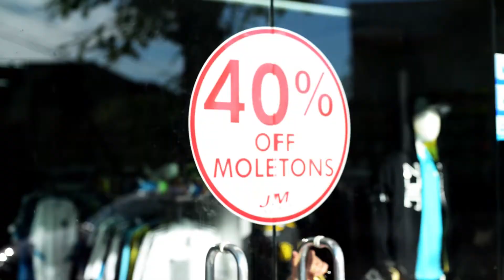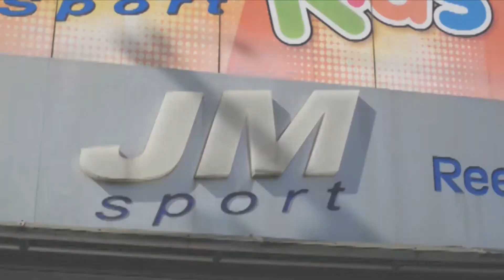JM Sport - VT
Patrocínio: JM Sport
Apoio: Afubra, Agro Sandri, Casa Colonial e Peixaria da Beti, Casa dos Estofados, Clube União, Ela Blu, Ergoclass - VHF Office, Inovare, Íria Calçados, JM Sport, Joalheria e Ótica Kothe, Matte Viagens, Rudnick, Seven 48, SL Veículos, Studio D, Superforti e Wizard.